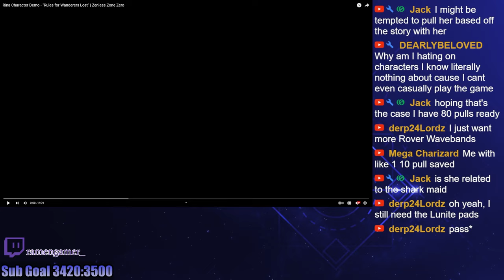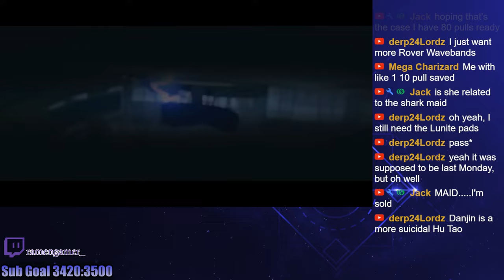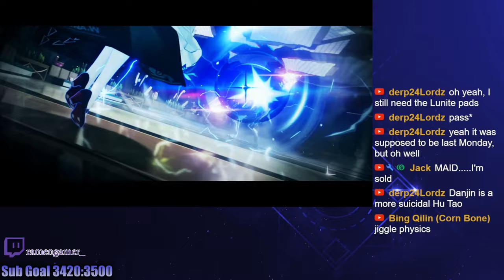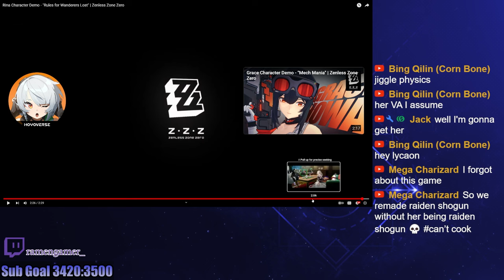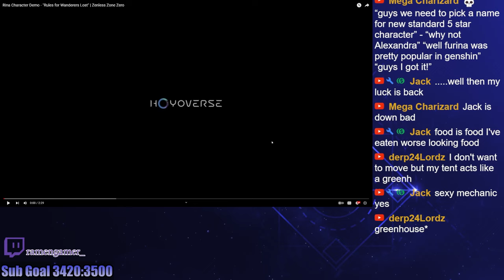She will make you want to be a naughty child